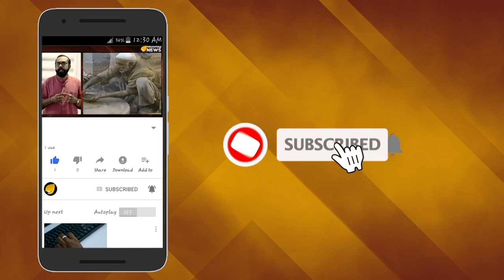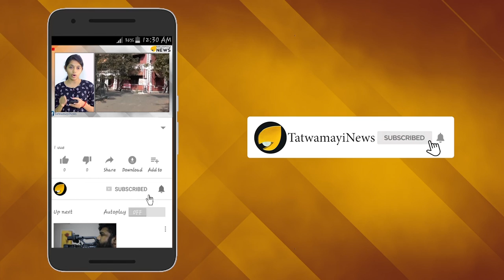പാക് റിപ്പോര്‍ട്ടറുടെ ചോദ്യം കേട്ട ട്രംപ്; ഇതെവിടുന്നെടോ ഇങ്ങനെ ഉള്ളവന്മാരെ കിട്ടിയത്?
പാകിസ്താന്‍ പ്രധാനമന്ത്രി ഇമ്രാന്‍ഖാനൊപ്പം  വാര്‍ത്താസമ്മേളനത്തില്‍ പങ്കെടുത്ത് അമേരിക്കന്‍ പ്രസി‍ഡന്‍റ് ഡൊണാള്‍ഡ് ട്രംപ് നല്‍കിയ രസകരമായ മറുപടിയാണ് ഇപ്പോള്‍ സമൂഹമാധ്യമങ്ങളില്‍ വൈറല്‍.കാശ്മീരിനെ കുറിച്ച് പാക് മാധ്യമപ്രര്‍ത്തകന്‍ പറഞ്ഞ അവസാനത്തെ ചോദ്യത്തിന് മറുചോദ്യവുമായി ട്രംപ് ഇമ്രാനോട് ചോദിച്ചത് ഇതേവിടുന്നെടോ ഇങ്ങനെ ഉള്ള റിപോർട്ടര്മാറെ കിട്ടിയതെന്നായിരുന്നു.ചിരി വന്നിട്ടും ഗൗരവം മുഖത്ത് വരുത്തിതീര്‍ക്കുകയായിരുന്നു അപ്പോള്‍ പാകിസ്താന്‍ പ്രധാനമന്ത്രി.